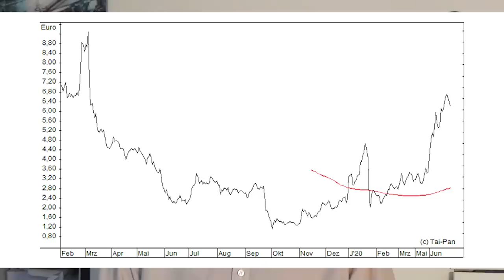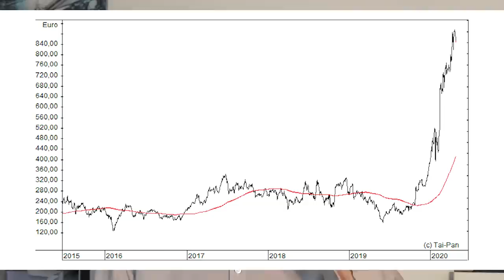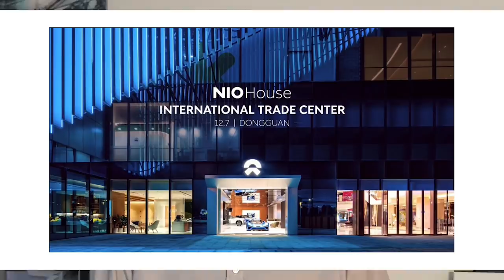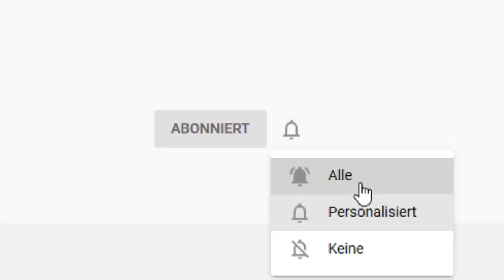Angriff auf Tesla? Diese Aktie explodiert: Kaufen?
Tesla ist an der Börse 180 Milliarden Dollar wert; der chinesische Konkurrent Nio Inc. wird dagegen nur mit rund 8 Milliarden Dollar bewertet. Verschafft dies der Aktie des Elektroauto-Entwicklers aus China jetzt Kurspotenzial? Und wo liegen die Risiken der Aktie? Gerhard Heinrich mit einem Update zu Nio.